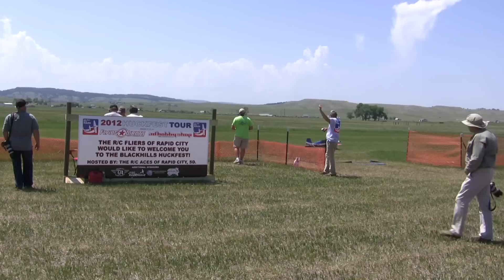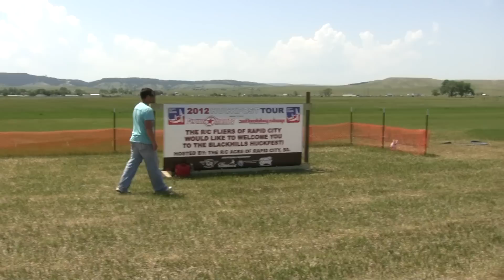Terry Whiles showing his stuff at the 2012 Black Hills Huckfest